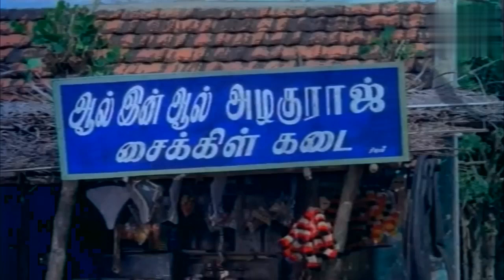All In All Azhaguraja Goundamani Comedy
Watch Goundamani and senthil comedy